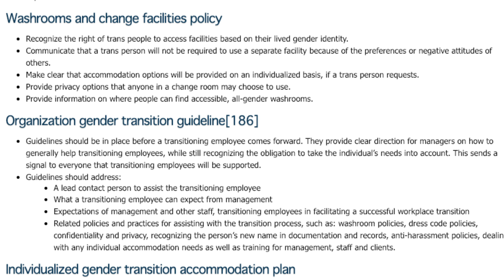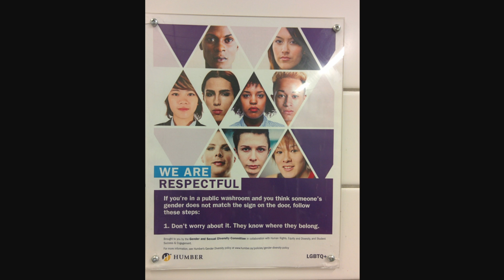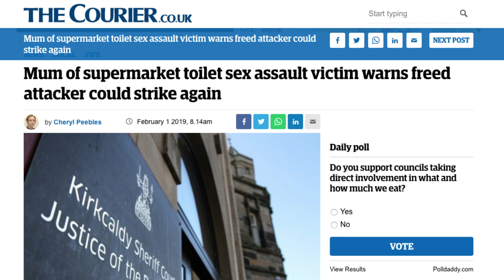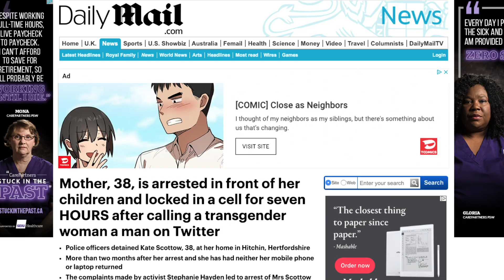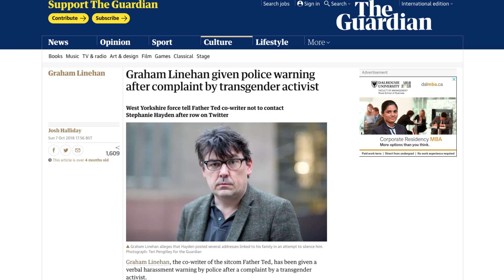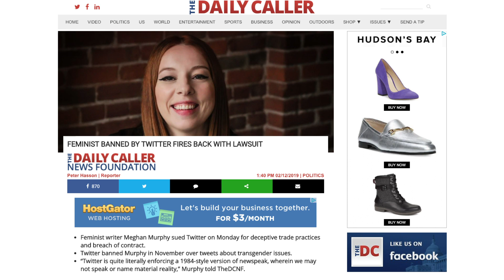Police are arresting people for "transphobic" tweets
At least two Ontario post-secondary schools have signs telling people it's none of their business if they encounter someone of the opposite sex in the bathroom.

It's another instance of forced tolerance, which is so bad in the United Kingdom that police are actually arresting or reprimanding people for tweets deemed "transphobic."

True North's Andrew Lawton explains.